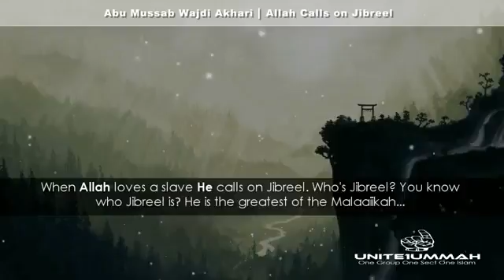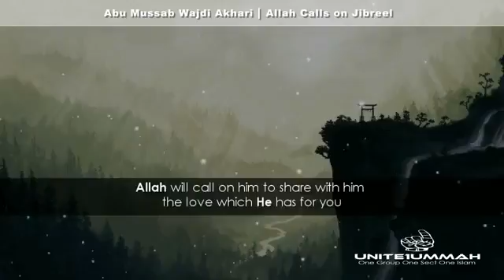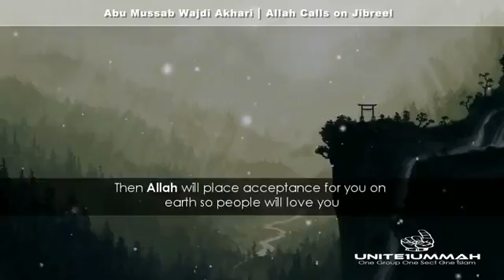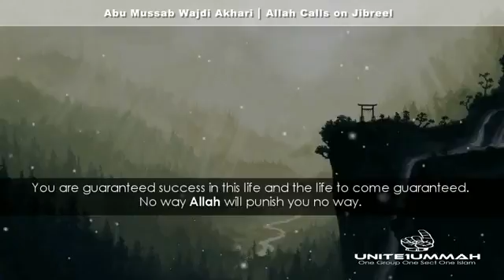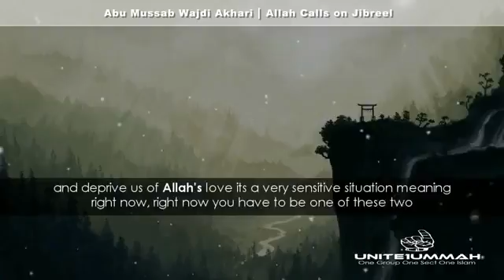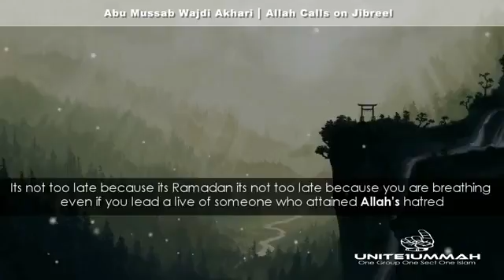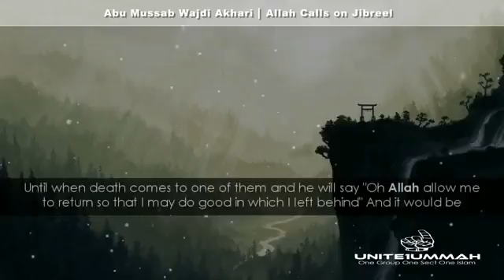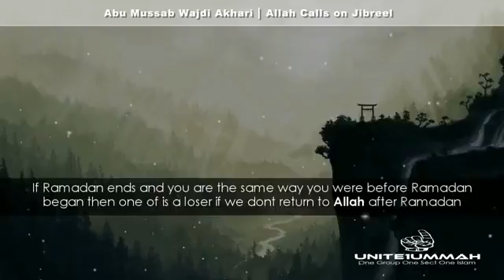When Allah Calls to Angel Jibreel Powerful Reminder